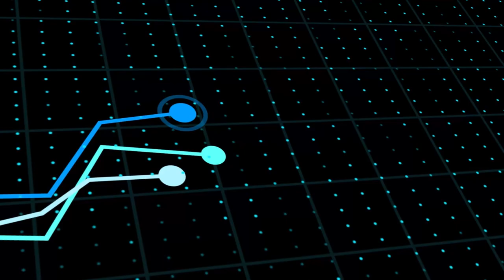Supply Chain and Operations Management – Business Administration - Durham College